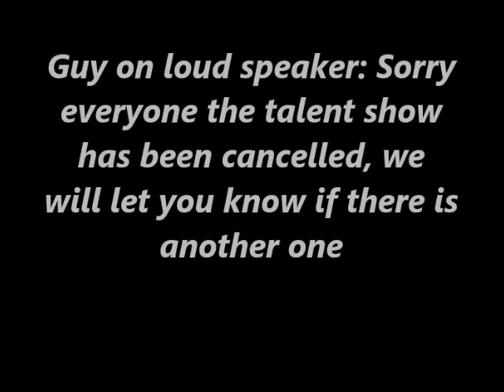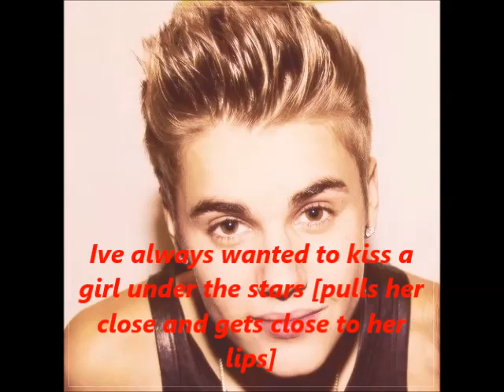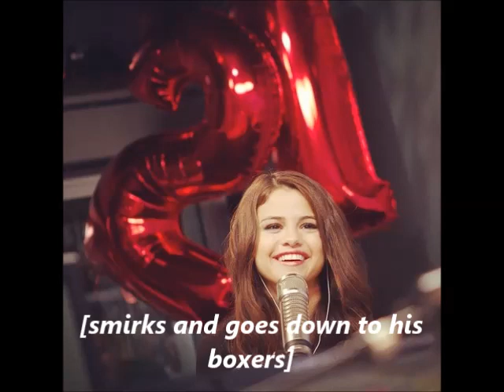Cruise Ep 18 (justlena story)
i know I said I was gonna continue this but im not a quitter so im gonna finish it :)